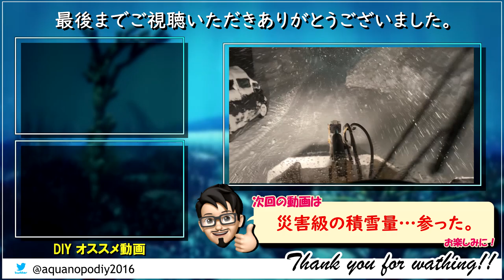【DIY】夢のアロワナ混泳「水槽部屋」～⑤水槽の自作フタ作製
とうとう全国降雪量No,1 に…
今回は1500水槽の蓋作りに挑戦しました。

▼「男は黙って…ステッカーの注文は↓
※アート書家  愛子さんに（Twitter）DMしてみて下さい。